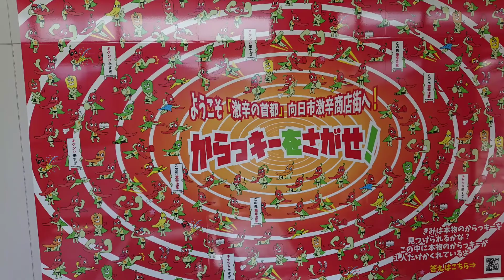高槻からポンポン山縦走して向日町へ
高槻からポンポン山へトレッキングしました。

晴れていて、気持ちよく楽しめました。

山行記録：

JR高槻駅（9：04）～牛地蔵（10：21）～勧請掛（10：26）～神峯山寺（10：35）～本山寺（11：35）～天狗杉（12：05）～ポンポン山（12：38）～杉谷（13：28）～善峯寺（13：42）～JR向日町駅（16：13）

食べ歩き記録はこちら。

京大原野の里 豆腐工房 うえ田★豆乳アイス